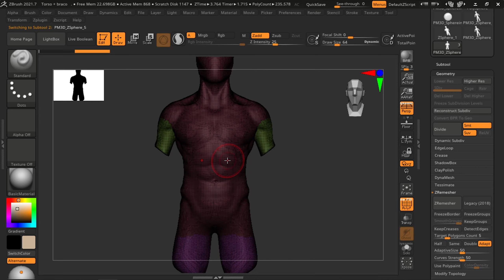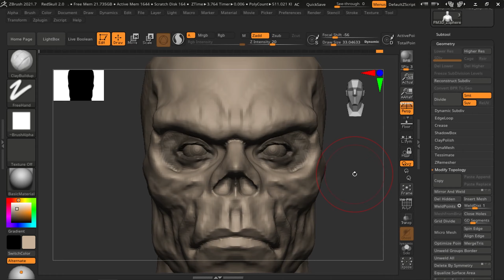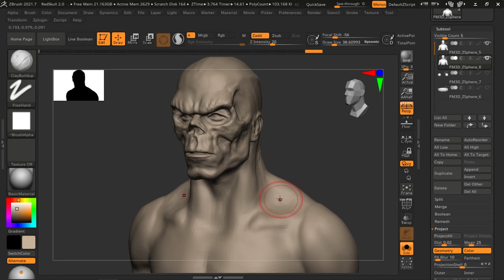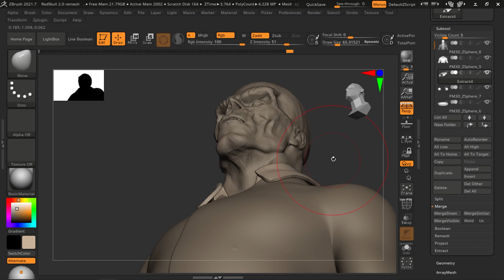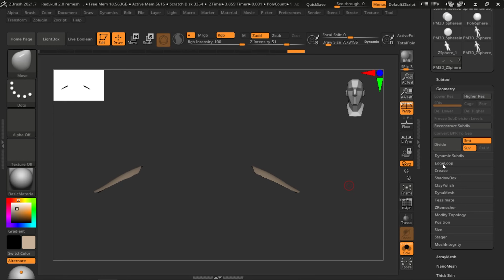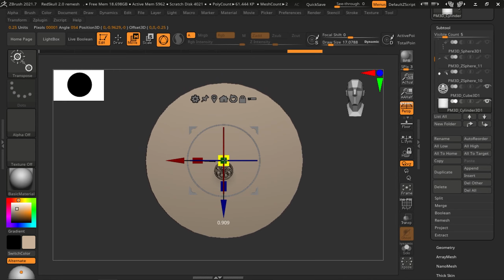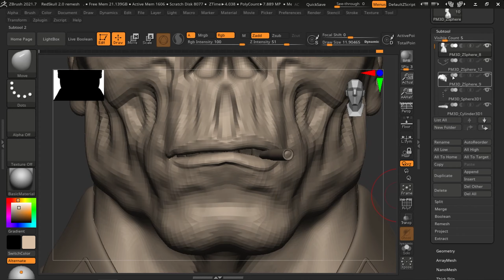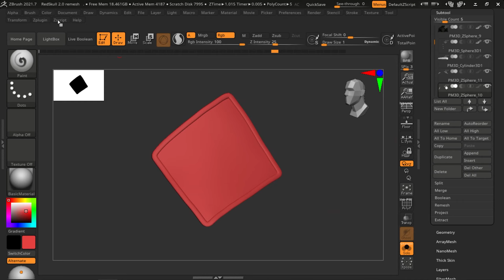RedSkull Timelapse - 1 year of evolution.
Refazendo uma arte que fiz a mais de 1 ano atrás, espero que gostem. Me sigam nas minhas redes para mais detalhes e artes!!